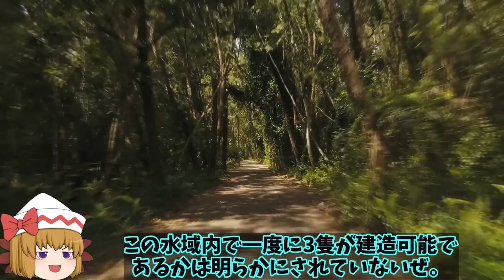露黒海艦隊へ大型揚陸艦3隻再配備か！黒海艦隊の黒海封鎖はもう限界なのかもキロ級潜水艦しか？【ゆっくり解説・軍事News】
引用・転載「出典：海上自衛隊ホームページ」
引用・転載「出典：航空自衛隊ホームページ」
引用・転載「出典：陸上自衛隊ホームページ」